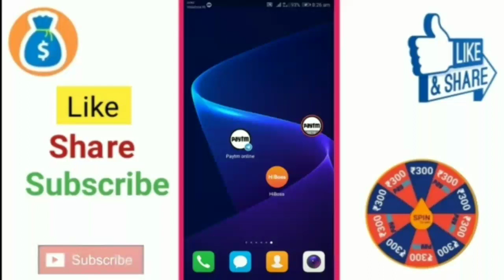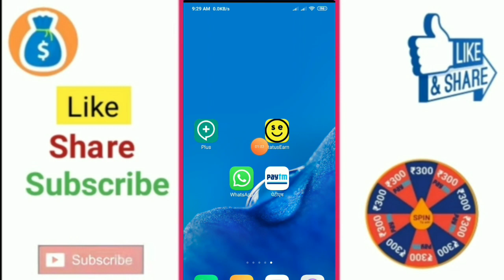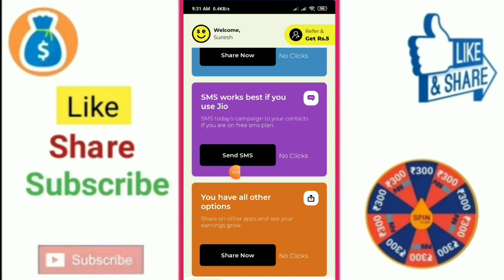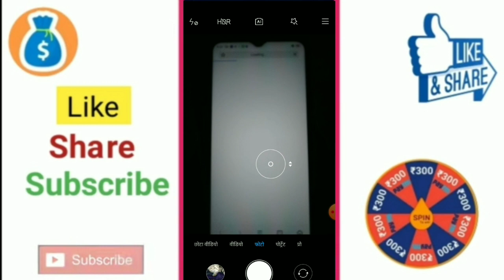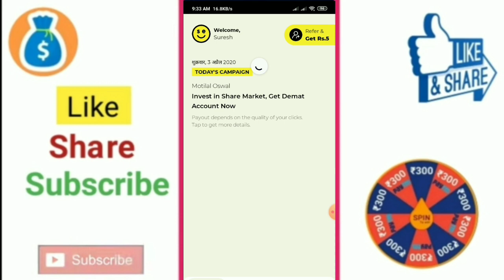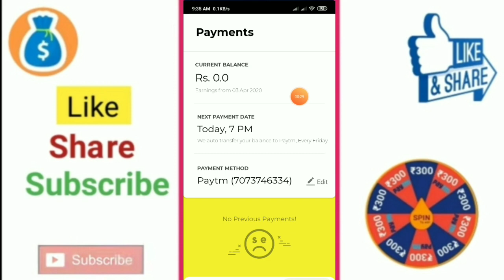New Earning Apps 2020 || 1 click ₹1 हर एक सेकंड में Free Daliy Paytm Cash || Best Earning Apps 2020